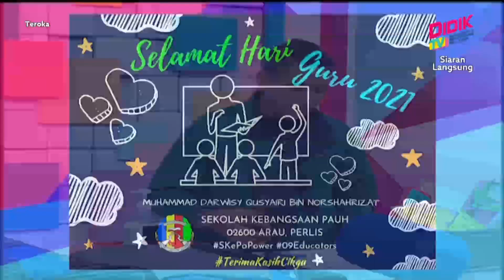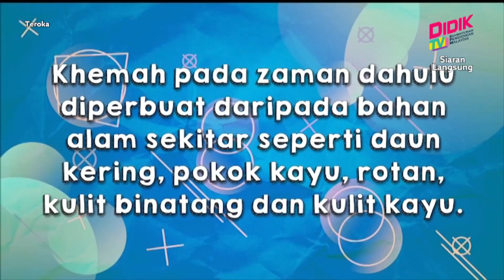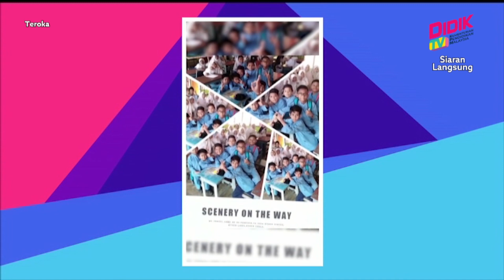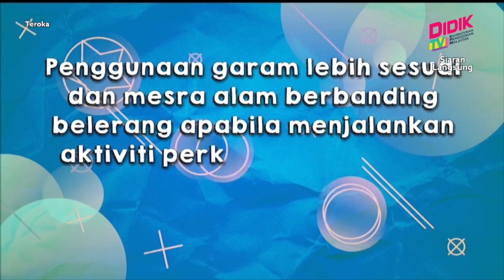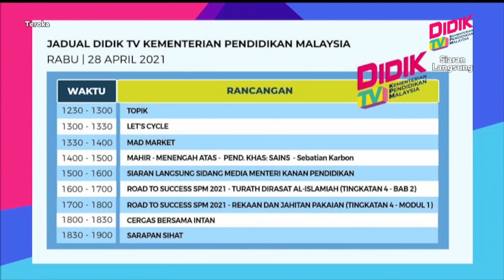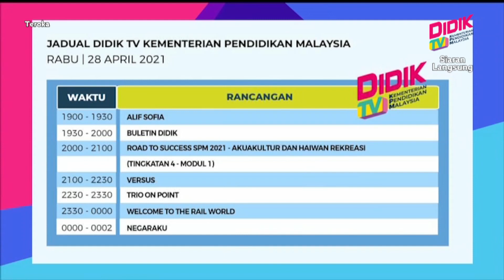Teroka (2021) | Menengah Atas : TVET - Pengurusan Pelancongan (Pelancongan Rekreasi)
Tajuk : Menengah Atas : TVET - Pengurusan Pelancongan (Pelancongan Rekreasi)
Guru: Armizadonna Wirdawati Mohd Radzi